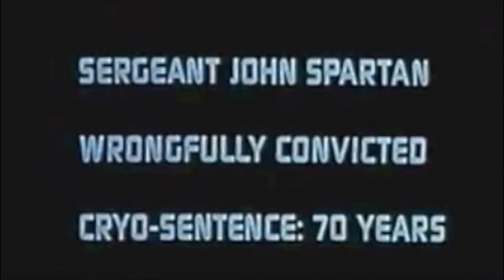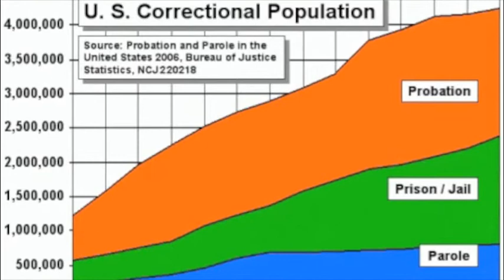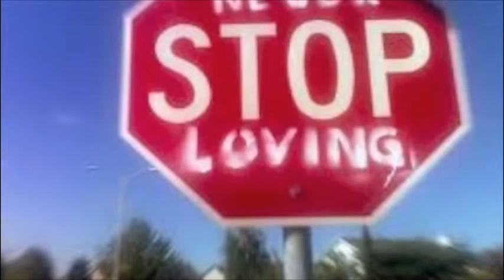colorado mountain college-alpine-World Park.mov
I do not own or take any credit for the clip showed in the beginning of the presentation. That is a clip from the movie, Demolition Man.
great flick!

Thank you google and google images for the photos and research!

U.S Energy information administration~